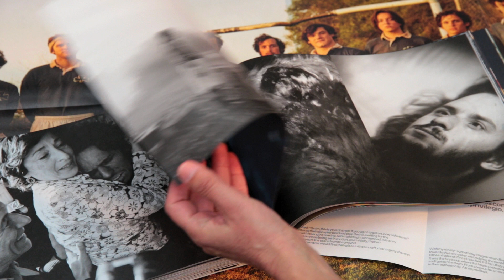La sociedad de la nieve Quim Vives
Este libro, coeditado por RM México y El Arriero Films, rememora el viaje del fotógrafo Quim Vives durante el rodaje de la película «La sociedad de la nieve», dirigida por JA Bayona e inspirada en el libro de Pablo Vierci, que narra el accidente del vuelo 571 de la Fuerza Aérea Uruguaya ocurrido en 1972 en los Andes.
Se trata de una publicación muy original, con un diseño de Ricardo Báez, compuesta por tres elementos: un libro, un desplegable en acordeón y un póster; todos reunidos en una caja de cartón.
El libro tiene un formato de 345 x 240 mm apaisado y consta de 224 páginas impresas sobre papel Coral Book White. El póster, de formato abierto 952 x 654 mm, está impreso en cuatricromía sobre Arena Extra White Rough de 90 g/m2 y luego plegado como un mapa. Por último, el folleto en acordeón está impreso sobre el mismo papel Arena, pero en dos tonos.
Como acabados especiales, lleva un texto en serigrafía de color negro en los tres cantos del libro y el lomo se forró con una gasa tipo tarlatana después de realizar el alzado y el cosido del taco.

La película, producida por Belén Atienza, Sandra Hermida y Juan Antonio Bayona para la plataforma Netflix, ha sido presentada internacionalmente en la clausura de la última edición del Festival de Venecia, y está en la shortlist de los Premios Óscar en cuatro categorías, incluida la de mejor película extranjera. En los premios Goya celebrados recientemente en Valladolid, se llevó 12 galardones, entre ellos película, dirección y fotografía.